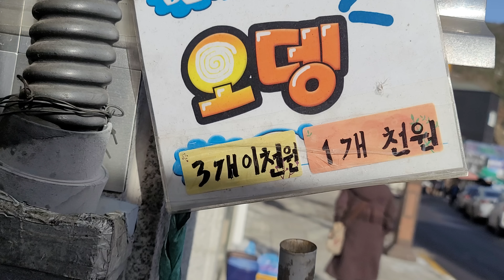태백 시장안 소문난 호떡집 시원하게 어묵 국물과 도깨비 기사 몸을녹인다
태백 한겨울 시장안 유명한 호떡집 어묵 국에
오뎅도 간장 찍어먹고 힘든 택시일은 합니다